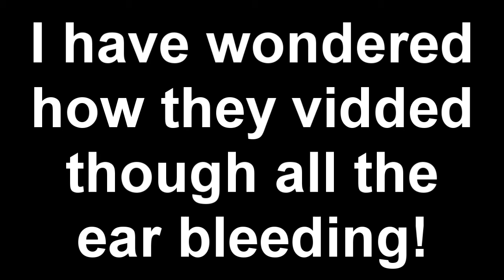Rant on Rihanna's latest musical abomination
Just had to get it out of my system.